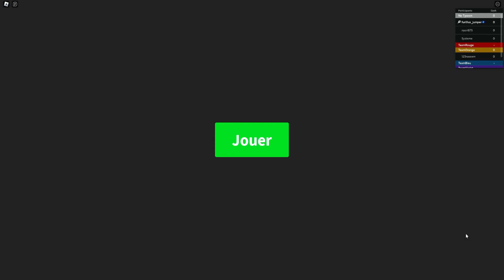TYCOON FURIOUS JUMPER OVERSPES !!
UPDATE Tycoon Furious Jumper & Overspes